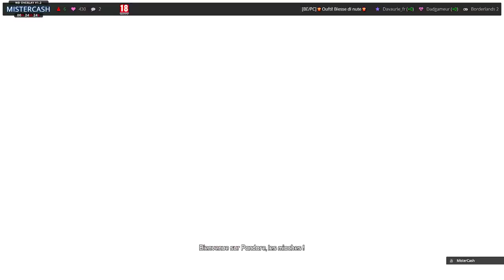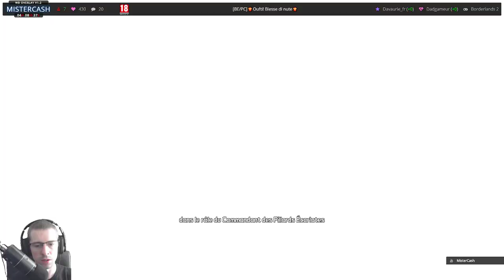On découvre l'histoire de Borderlands 2 [Partie 1]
Bon Visionnage.